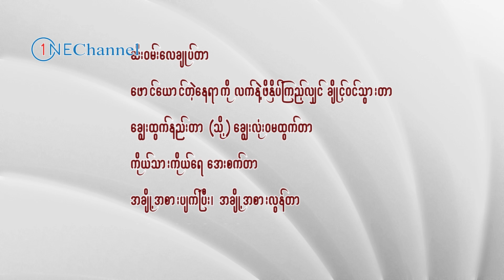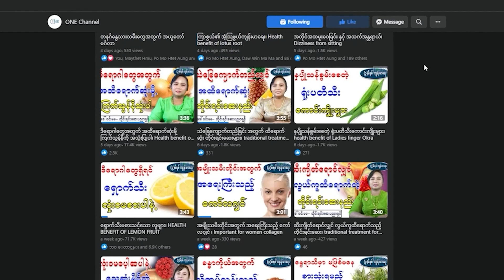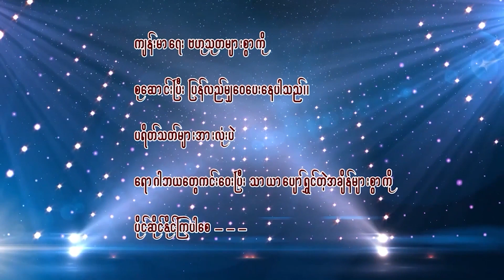ဖောယောင်ရောဂါဖြစ်စေတဲ့ အဓိကအချက်များ၊ symptoms of oedema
ONE Channel ပရိတ်သတ်များအားလုံးပဲ မဂ်လာပါ၊ ဒီနေ့မှာတော့ ONE Channel ပရိတ်သတ်တွေအတွက် ဖောယောင်ရောဂါဖြစ်စေတဲ့အဓိကအချက်တွေနဲ့ ဖောယောင်ရောဂါနှင့် ပတ်သက်ပြီး ဆောင်ရန်၊ ရှောင်ရန်တွေကို တိုင်းရင်းဆေးပညာရှင်ဆရာမ ဒေါ်ဝင်းမမ မှ မျှဝေပေးသွားမှာဖြစ်ပါတယ်။ ONE Channel ပရိတ်သတ်များအားလုံးပဲ ရောဂါဘယတွေကင်းဝေးပြီး သာယာပျော်ရွှင်တဲ့ အချိန်များစွာကို ပိုင်ဆိုင်နိုင်ကြပါစေ - - - -

မိမိတို့ရဲ့ ကျန်းမာရေးဆိုင်ရာကိစ္စရပ်တွေကို ဆရာမနှင့်တိုက်ရိုက်ဆွေးနွေးချင်တယ်ဆိုရင် ခုဖော်ပြပေးထားတဲ့  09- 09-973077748 ဖုန်းနံပါတ်ကို ည (၇) နာရီ မှ (၉) နာရီထိ တိုက်ရိုက်ဆက်သွယ်နိုင်ပါတယ်။